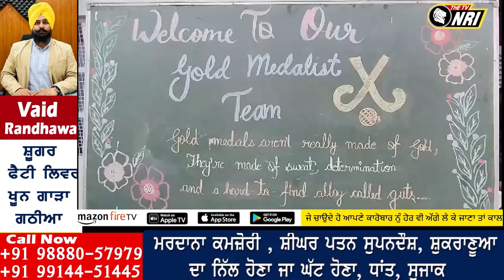ਪੰਜਾਬ ਦੀ ਹਾਕੀ ਟੀਮ ਨੇ 55 ਵਰਗ ਵਿੱਚ ਸੋਨੇ ਦਾ ਤੇ 45 ਵਰਗ ਵਿੱਚ ਚਾਂਦੀ ਦਾ ਤਗਮਾ ਹਾਸਲ ਕੀਤਾ,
ਪੰਜਾਬ ਦੀ ਹਾਕੀ ਟੀਮ ਨੇ 55 ਵਰਗ ਵਿੱਚ ਸੋਨੇ ਦਾ ਤੇ 45 ਵਰਗ ਵਿੱਚ
 ਚਾਂਦੀ ਦਾ ਤਗਮਾ ਹਾਸਲ ਕੀਤਾ, 10 ਖਿਲਾੜੀ ਸਮਰਾਲਾ ਤੋਂ